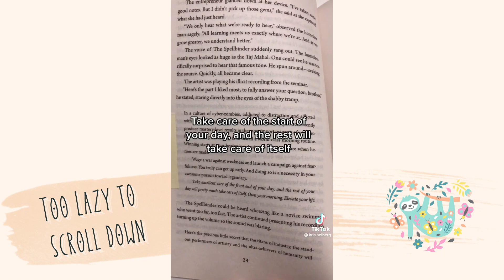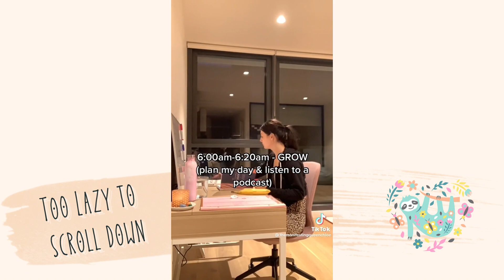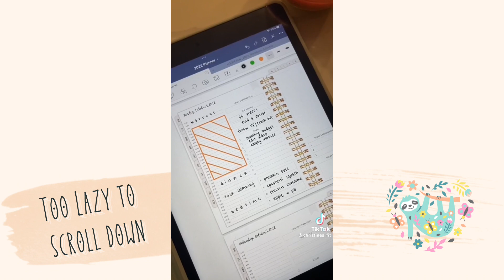The 5am Club ⏰ | Tiktok Compilation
Content not mine, please support the original creators 💗✨

Too Lazy to Scroll Down 🦥